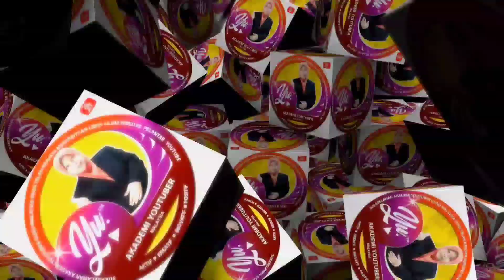Kejohanan Bola Sepak B12 Zon Pengkalan Kubor Tahun 2022 (07/07/2022)